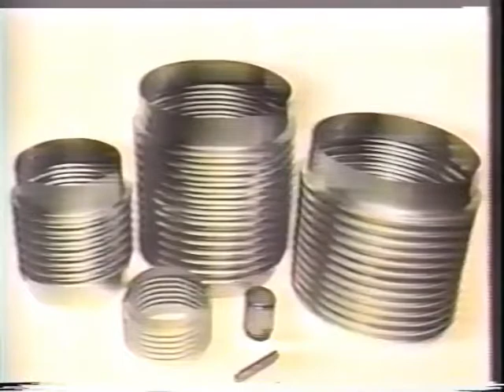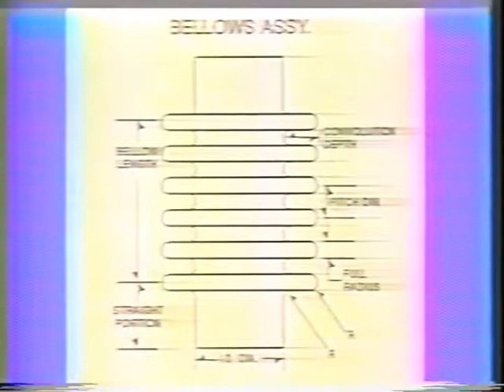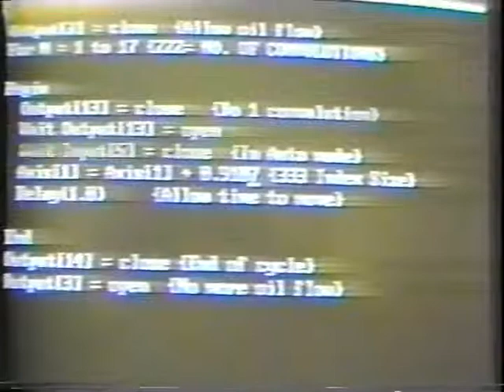Model 9000 A